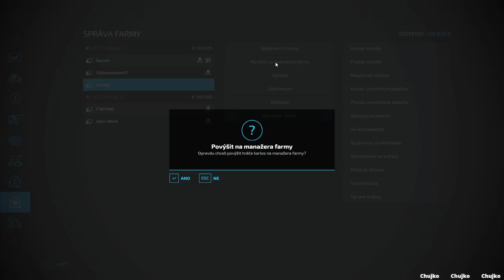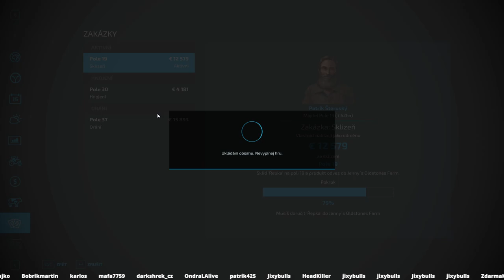Na Karpatský venkov dorazili Netopiere - Farming Simulator 22